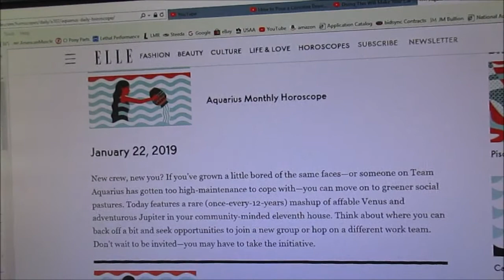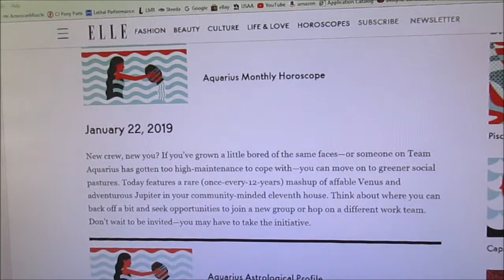Rebecca's Birthday Jan 22, 2019